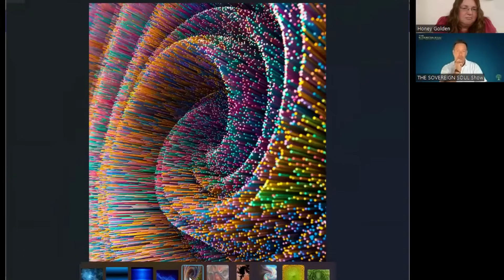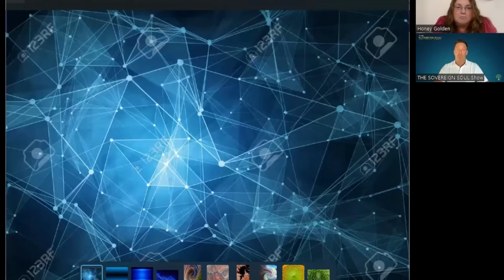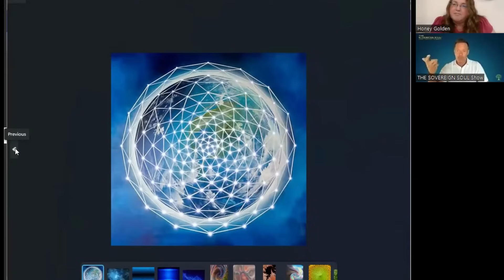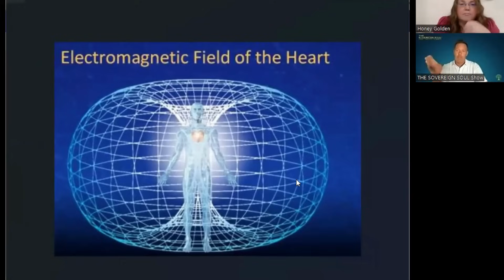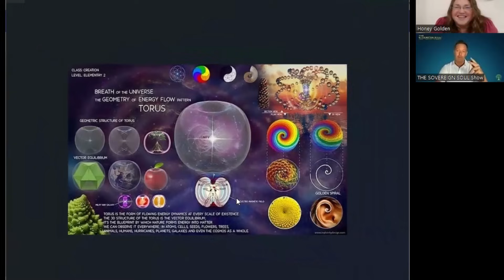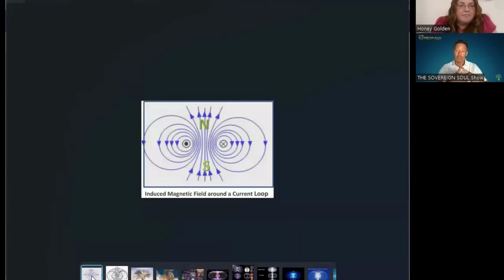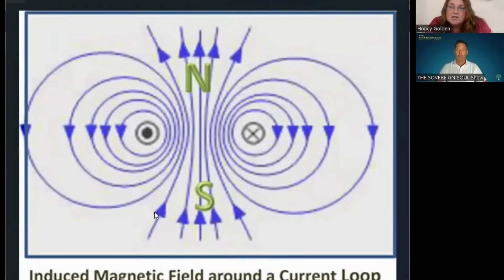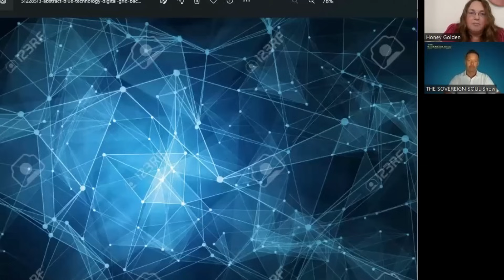Mr. T. and 5D Chess New Meanings! Ascension Series with Brad & Honey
Shanti's Ringing Cedars Series!